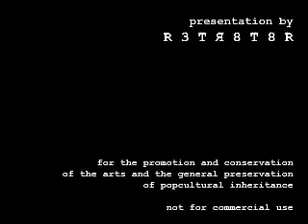Ivar F. Andresen - Per Svinaherde (1929)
Ivar F. Andresen - Per Svinaherde (1929) (trad.) / Swineherd's Song

presentation by
R 3 T Я 8 T 8 R

for the promotion and conservation
of the arts and the general preservation
of popcultural inheritance